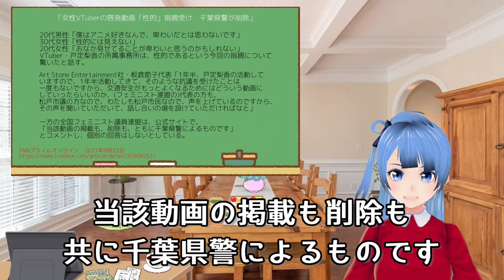【Vチューバー】炎上！戸定梨香の動画がとある団体の抗議で削除される！理由は〇〇だったから？署名サイト盛り上がる【戸定梨香】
【記事参考】
▼FNNプライムオンライン
▼戸定梨香のとじょりんワールド (戸定梨香)

୨୧┈┈┈┈┈┈┈┈Thanks┈┈┈┈┈┈┈┈┈୨୧
Vroid　テクスチャ
caprice  pola様